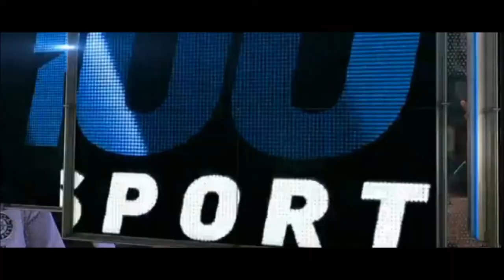Kyle Seager 2012 Highlights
Kyle Seager